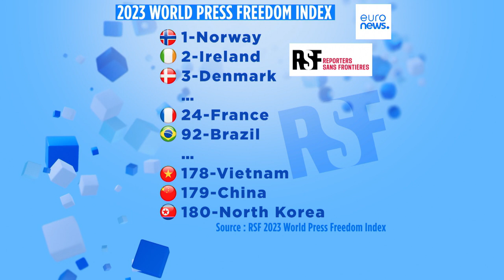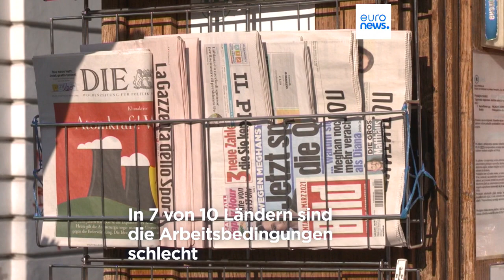Pressefreiheit in Deutschland: Abgerutscht auf Platz 21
Mit 103 physischen Angriffen gegen Journalistinnen und Journalisten in Deutschland habe man den höchsten Stand seit 2015 dokumentiert, so Reporter ohne Grenzen. Die meisten Fälle seien in verschwörungsideologischen, antisemitischen und extrem rechten Kontexten verübt worden.